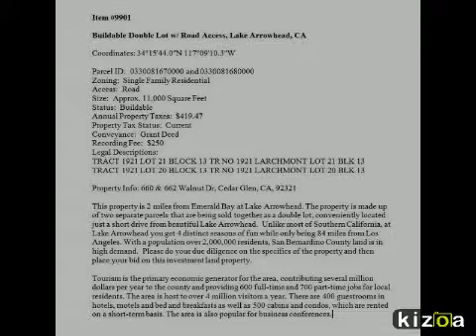Real Estate Properties For Sale at IRAY Auction on Fri, Dec 5th!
There will be 12 different real estate properties for sale on our Fri, Dec 5th auction. to view details! See below for general descriptions of each lot!

Buildable Dbl Lot w/ Rd Access, Lake Arrowhead, CA

Buildable Lot w/ Paved Rd Access, Lake Gregory, CA

Residential Lot, Silverwood Lake, CA

Buildable Lot w/ Paved Rd Access, Silverwood Lake, CA

1.24 Acre Residential Lot Outside of Barstow, CA

10 Acre Southern California Lot w/ Road Access

40 Acre Southern California Lot w/ Road Access

Buildable Home Site w/ Paved Rd Access, Yermo, CA

Buildable Homesite w/ Paved Rd Access, Yermo, CA

SFR Lot w/ Rd Access, Johannesburg, CA

4 Acre Lot w/ Rd Access, California City, CA